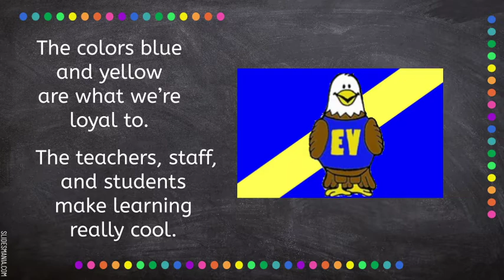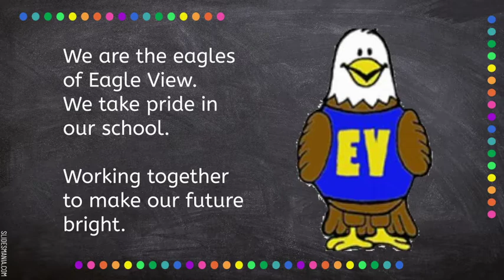Eagle View School Song